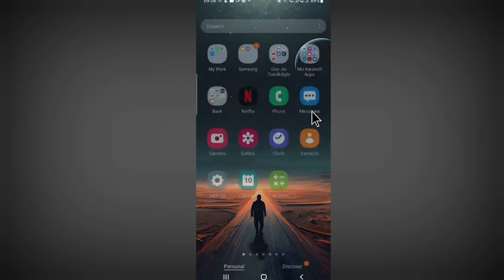WhatsApp Channel Delete Kaise Kare | WhatsApp Channel Ko Delete Kaise Kare